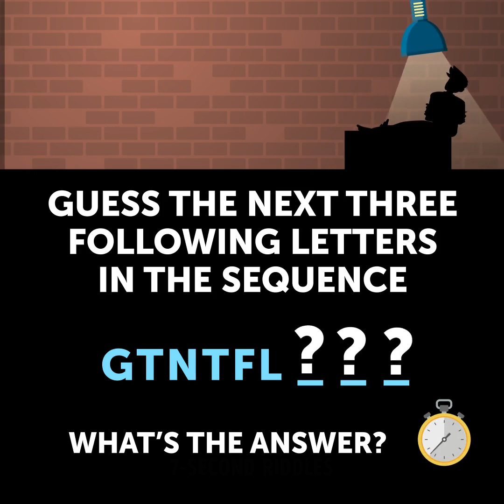Riddles Tournament for Only Smartest Champions